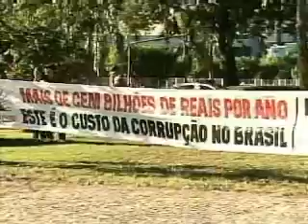MANIFESTAÇÃO MAQUINAS 10-05 JORNAL DE MATO GROSSO